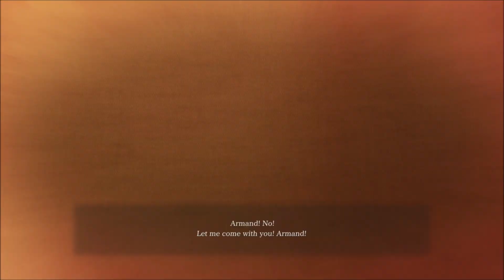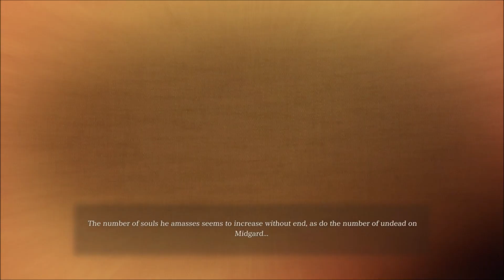17. Valkyrie Elysium PS5 / Chapter 9 Final Bosses: Fenrir, Odin, Ragnarok Odin / True Ending (Hard)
Final bosses then the True Ending. I edit out the travel times and trash mobs because we already explored most of this zone back in Chapter 8, so let's get on with the cinematics and boss fights. To unlock the True Ending path, you must have found 8 of the 9 Verdant Blossoms at this point. The 9th one will pop in Chapter 9 and will show up on the map as a green dot, you can't miss it. Grab it, read the truth and find Armand. During the decision, pick to continue on as a Valkyrie. And now for the bosses. Fenrir and Odin are both weak to Light Element, so Kristoffer should be your Main InHerJar for these fights. Ragnarok Odin changes his elemental weaknesses so keep vigilant and summon the correct InHerJar. Nibelung Valesti and if you unlocked it, Nibelung Valesti II will take big chunks from the bosses' lives. Unfortunately it can miss and it's really hard to get the timing right so you might waste several attempts but don't be discouraged. Best to use Nibelung Valesti when the boss is under the Crushed State so you don't waste attempts like I did throughout the Ragnarok fight.

And that is that. See you all in another game!